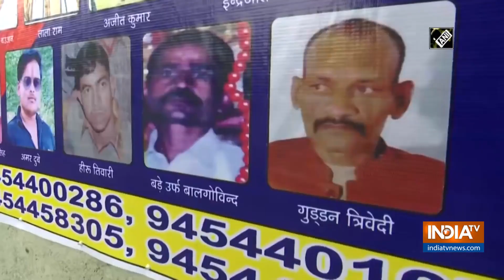Kanpur encounter: '2 cops alerted Vikas Dubey about raid', says SSP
Kanpur Police put posters and banners of history-sheeter Vikas Dubey outside police station. The posters of other wanted criminals in Kanpur encounter case were also put by cops on July 08.